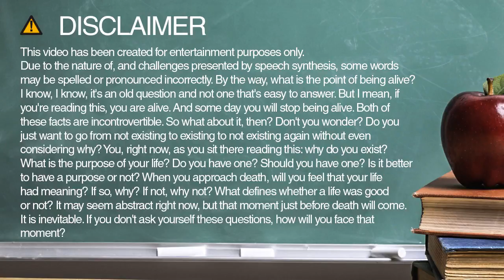Learn how to spell laws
Learn how to spell and pronounce laws.